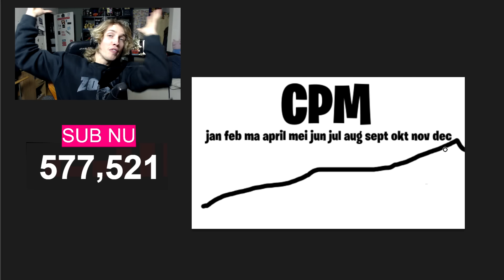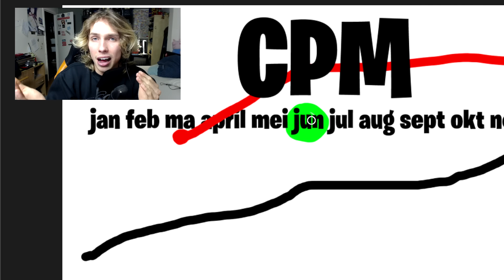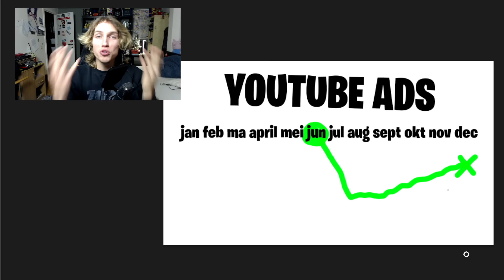Hoe Verdien Ik Geld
dag 8 ✅